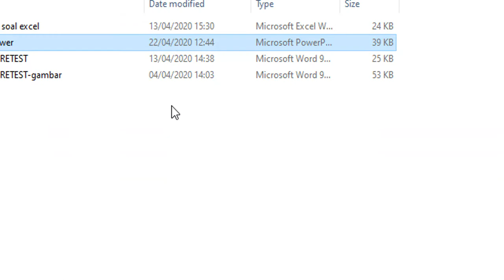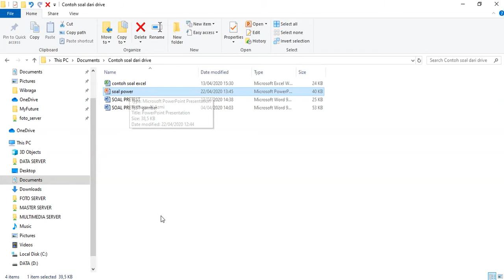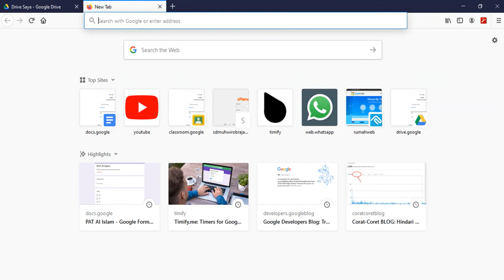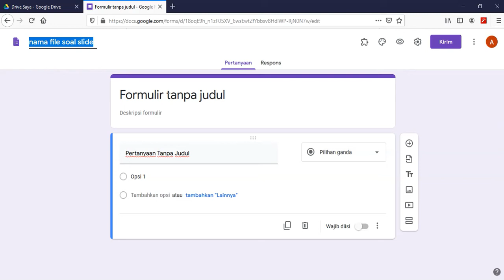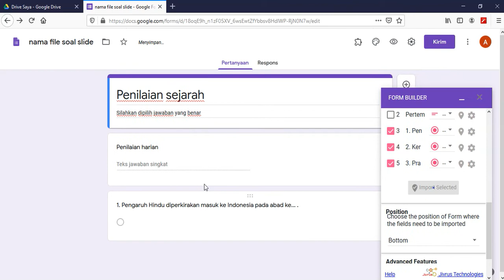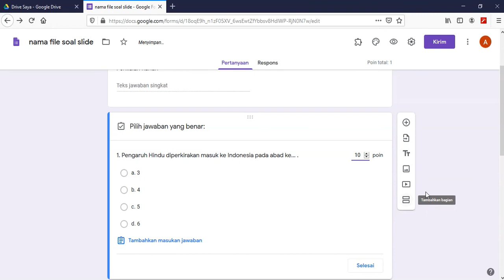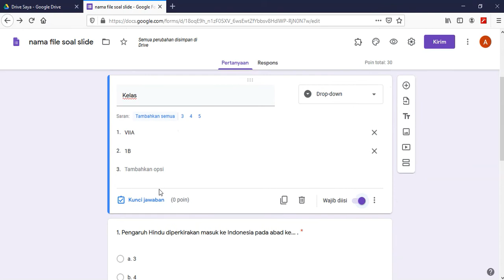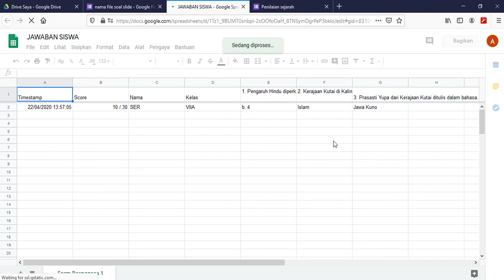Import soal dari word, excel, powerpoint ke google docs. Tidak perlu ngetik Part 2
Import soal dari word, excel, powerpoint ke google docs. Tidak perlu ngetik. Kali ini adalah untuk import dari power point.